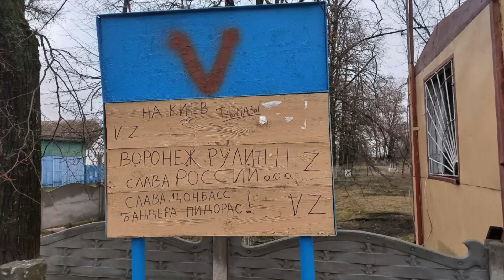Зиганутым не будет покоя нигде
Ваши просмотры, лайки и комментарии - это возможность для OmTV независимо работать на Youtube.